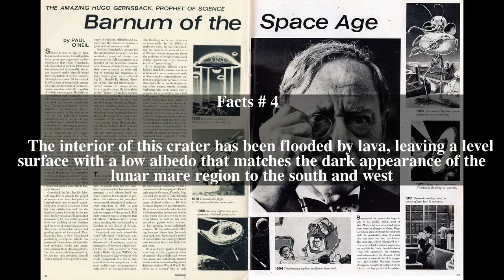Gernsback (crater) Top # 5 Facts